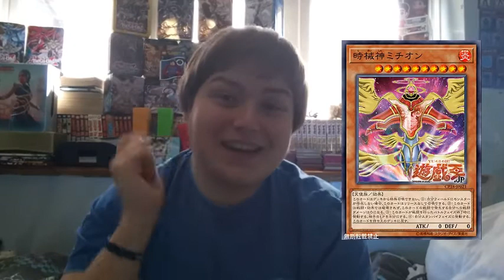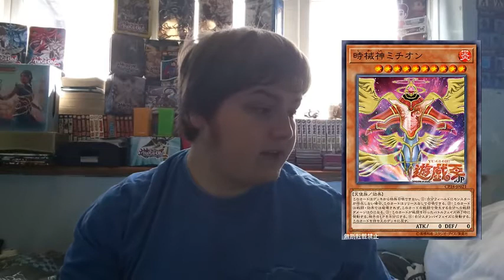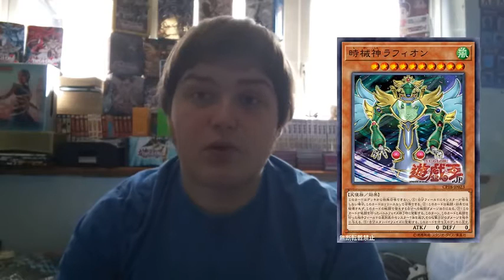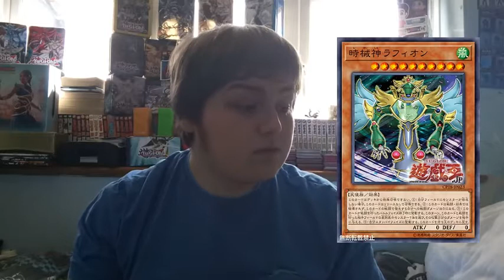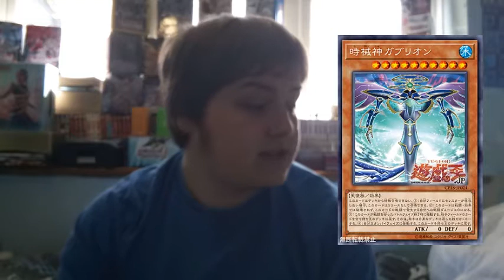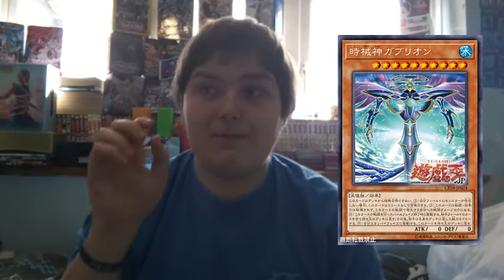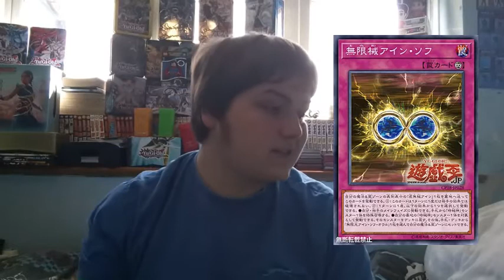The New Timelords are Chain Burn Support(Card Discussions)